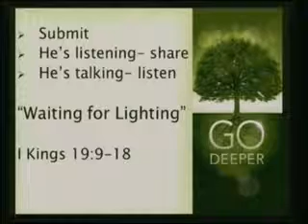HMBC March 15, 2015